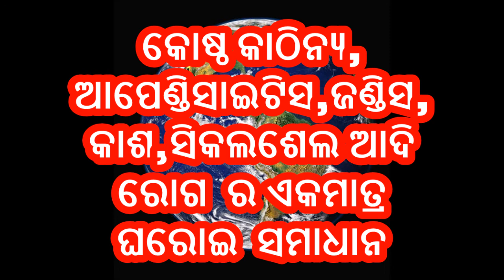Home Remedy for kostha kathinya,sickle cell,appendicitis,jaundis 2020||health tips in odia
Hi Friends,
-The Easiest way to cure Constipation
-Home Made Natural Ayurvedic medicines for Diabetes
-Safed Baal Kala Karne Ka Acuk Upaya
-10 capsules that will keep your body fit